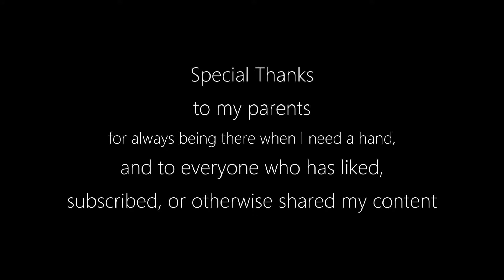7DTD a19.0 Survivor's Journal Bloodmoon Horde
I'm going through all of my old videos and grabbing just the bloodmoon hordes to republish them under a single playlist for your enjoyment.